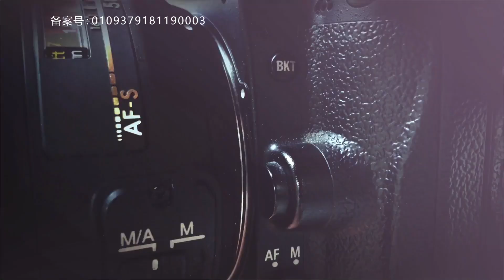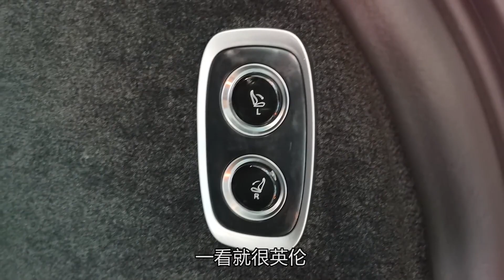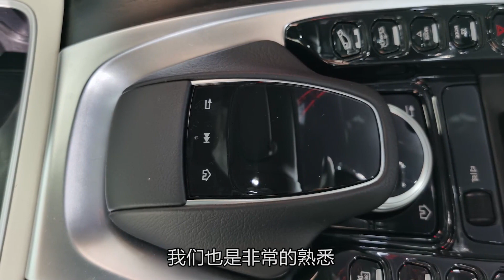实拍车：阿斯顿·马丁DBX搭载V8引擎 看到它让你忘掉Urus